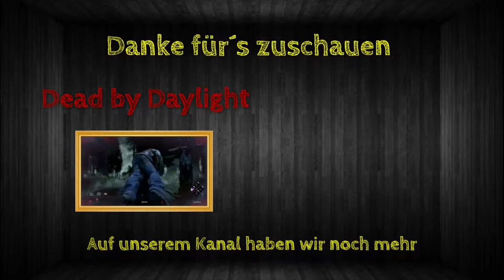Rainbow Best Moments [#075] - Findest du Ash?